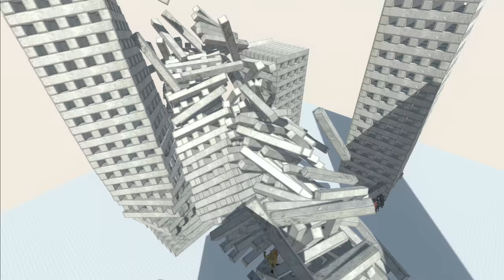THE STEEL BALL vs UNITS - Animal Revolt Battle Simulator